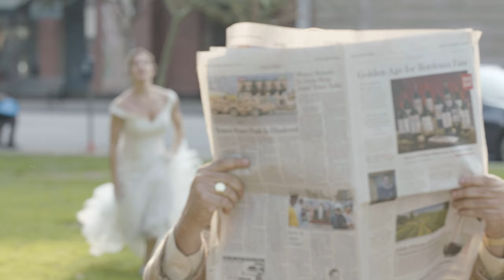KayBe - Wedding, Man (Official Music Video)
The fine line between a little fun and in way over your head.

WEDDING, MAN is available for purchase and streaming on all music platforms.

Video Directed and Produced by Brendan Nagle
Cinematography by Drew Ganyer
Makeup / SFX Artist   Alyssa Hudson

Groom   CONRAD WROBEL
Handsome Waiter   ABRAHAM LUNA
Nice Guy VAUGHAN EELS
Buff Trainer   BRANDON CARRILLO
Sugar Daddy   MARK TAORMINO
Dirty Janitor   FRANK G. RUBIO
Biker Guy   ROB BENN
Businessman   JACOB VIGIL

Additional thanks to Suzanne Godersted, Patrick Devine, Aaron Arkens, La Soie Bridal, and City of Pasadena.

Filmed in Pasadena, CA with Blackmagic URSA Mini Pro

© KayBe & Bagle Video 2018